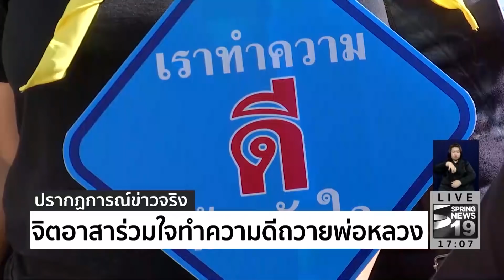จิตอาสาร่วมใจทำความดีถวายพ่อหลวง | 23 ต.ค.60 | ปรากฎการณ์ข่าวจริง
ประชาชนจิตอาสา ร่วมแรงร่วมใจกัน ทำความสะอาดบริเวณโดยรอบโรงพยาบาลศิริราช ภายใต้โครงการเราทำความดีด้วยหัวใจ เพื่อถวายเป็นพระราชกุศลแด่ในหลวง รัชกาลที่ 9 ติดตามจากรายงาน